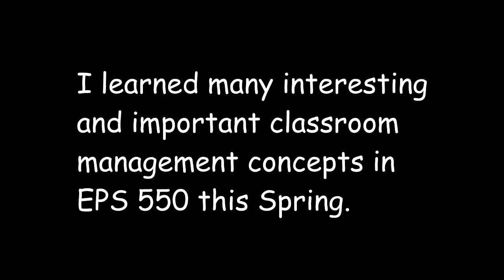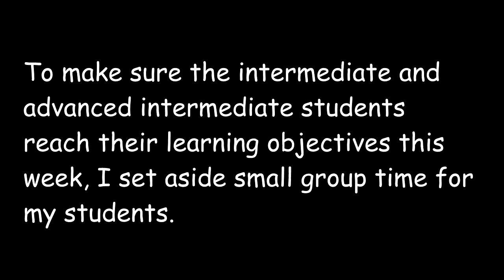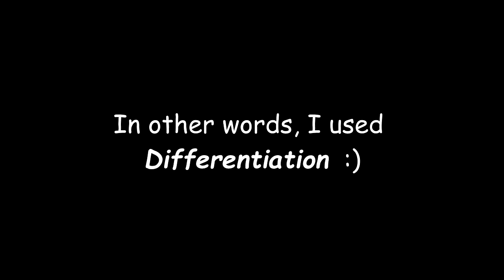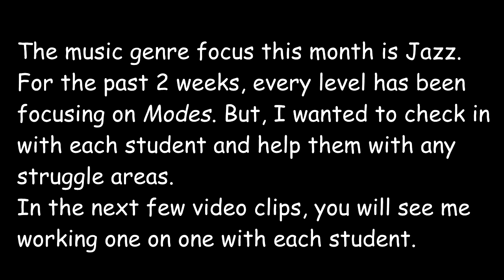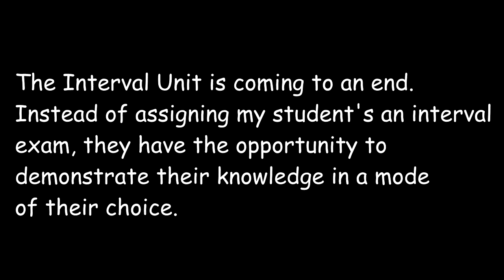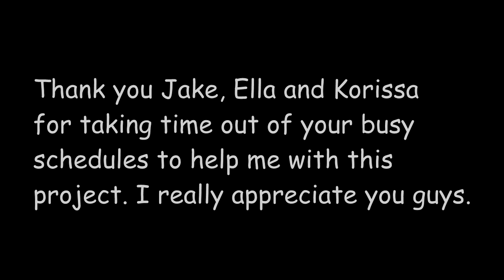Richmond EPS 550 Final Project Spring 2021